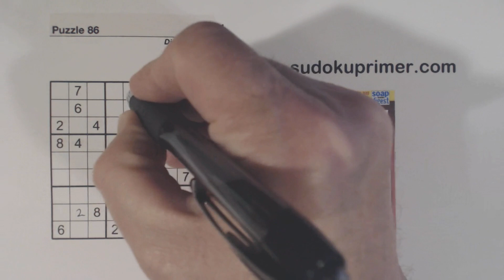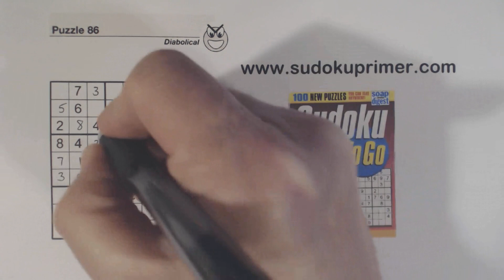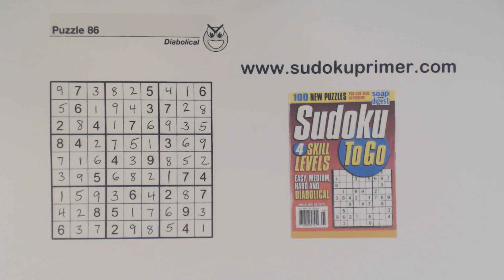Sudoku Primer 214 - Answer Sheet to the Pop Quiz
This is the answer sheet to the previous video which is a pop quiz.  If you haven't seen the pop quiz yet go

This puzzle requires some more advanced techniques.  See the patterns and techniques sections of the website to learn more about advanced techniques.